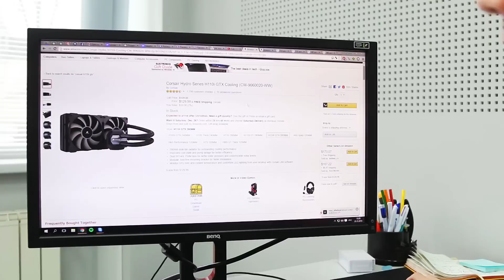BATTLE!! Что лучше, жидкостное охлаждение VS воздушный кулер ✔ Тест СЖО Corsair H110i GTX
В этом видео мы постарались максимально коротко и чётко объяснить чем система жидкостного охлаждения лучше, чем воздушного. Заодно это видео можно считать полноценным обзором закрытой системы жидкостного охлаждения Corsair H110i GTX и сравнением её с другим топовым охлаждением, но уже воздушным Noctua NH-D15.

Тайм-код:
00:03 — Суть видео
00:54 — Что будем сравнивать?
01:14 — Какие плюсы закрытой системы жидкостного охлаждения?
02:43 — Недостатки систем жидкостного охлаждения
05:03 — Сравнение температур Noctua NH-D15 и Corsair H110i GTX
06:04 — Сравнение стоимости Noctua NH-D15 и Corsair H110i GTX
06:55 — Итог видео